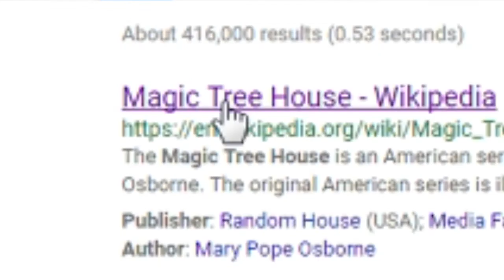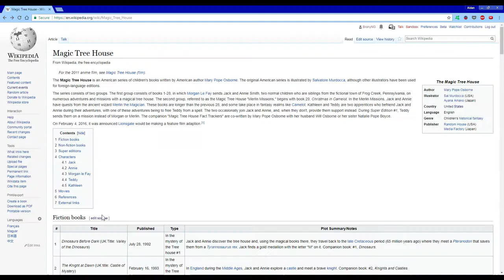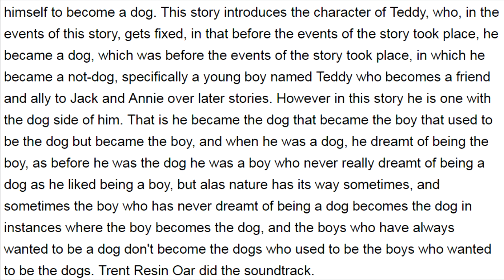Trashing Magic Treehouse's Wiki Article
In which they boy becomes the dog who was the boy who was the dog.